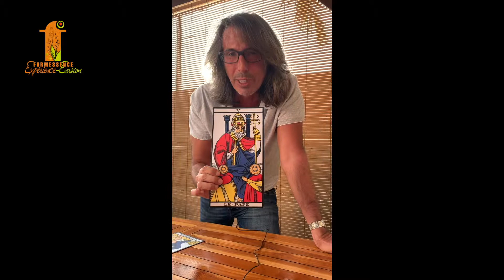numérologie et tarot - chemin de vie 5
Richard Albacete vous explique le chemin de vie 5